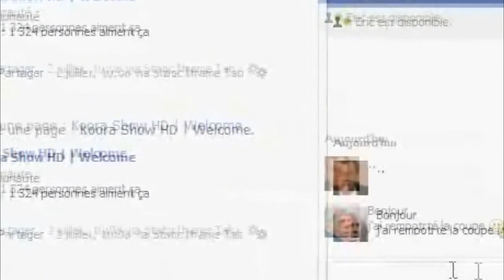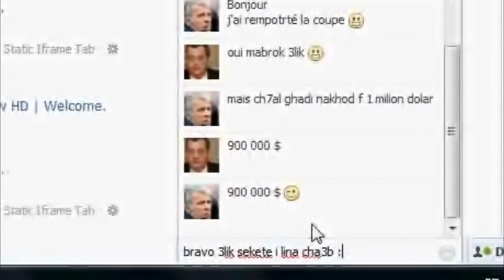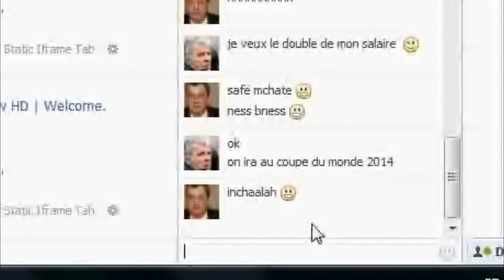Discussion de Eric Gerets & Fassi-Fihri sur facebook :D